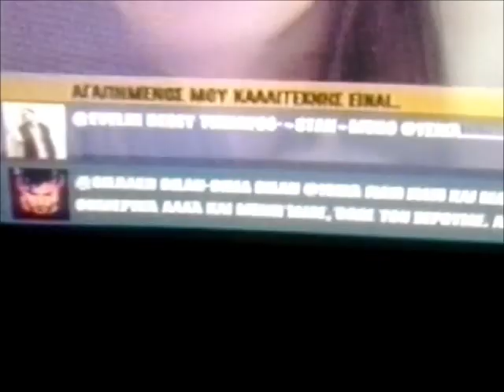Dima's name on Greek TV (11-04-2013)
Dima's greek fans write his name in the question
"Who is your favourite artist?" !
"FacebookTV" show on Mad TV,Greece, 11th April 2013
*special thanks to Elina(Kanella) for editing the video and to Elina(Aggeliki) for shooting it :)